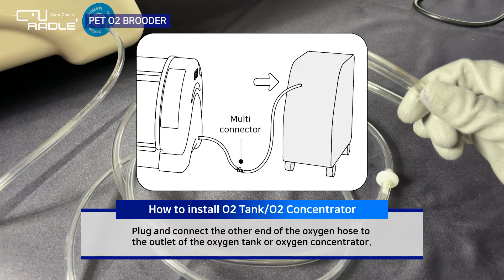CURADLE PET O2 BROODER : How to install O2 Tank / O2 Concentrator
CURADLE PET O2 BROODER VIDEO MANUAL

Hi we are CURADLE, PET ICU brand in SOUTH KOREA.
Curadle Smart Pet Incubator ICU has been exported to about 30 countries around the world including medical advanced countries like the USA, UK, Austria, Japan, etc.,
It is entirely different from other ICU-copied cages.
Curadle is based on the needs and requirement of real veterinary professinals, and performed clinical test.

AUTOELEX CO.,LTD.